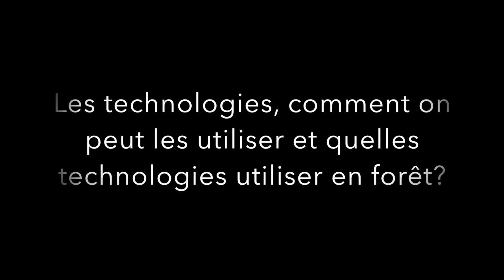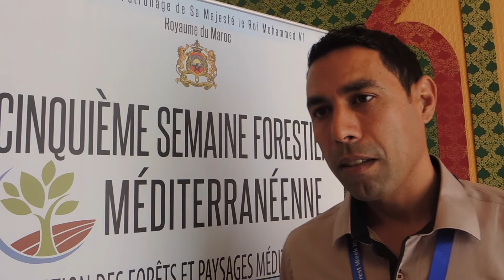Mr. Kamel Aloui, DGF (Tunisie)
Mr Kamel Aloui, ingénieur principal et chef de service de l'inventaire forestier et pastoral a la DGF assure une communication sur le travail de la Tunisie en matière de l'utilisation des technologies innovantes pour la collecte et traitement des informations sur les forêts et les parcours.
5ème semaine forestière méditerranéenne - Maroc

The Mediterranean forest week has been conceived as a common regional platform for cooperation on Mediterranean forests, aiming at improving the dialogue between the Mediterranean forest research community, policy-makers and the relevant stakeholders as well as at communicating to the international community and the society at large the relevance and challenges affecting Mediterranean forests.

20-24 March 2017